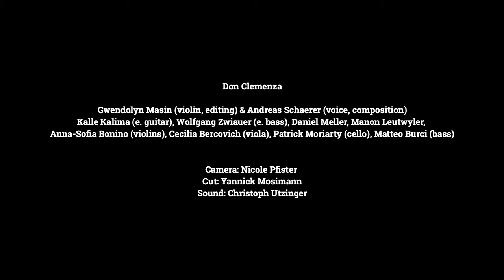Don Clemenza played by Andreas Schaerer and Gwendolyn Masin Live in Casino Berne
"Cocktail für die Musen" is a concert series curated by Gwendolyn Masin,  which takes place in Casino Bern, Switzerland. The series is driven by the idea of mixing classical music with other forms of art and expression.
Gwendolyn's first guest in October 2019 was ECHO prize winner, singer Andreas Schaerer. The concert in October 2019 included this arrangement of Schaerer's "Don Clemenza".

Gwendolyn Masin (violin, editing), Andreas Schaerer (voice, composition), Kalle Kalima (e. guitar), Wolfgang Zwiauer (e.bass), Daniel Meller, Manon Leutwyler, Anna-Sofia Bonino (violins), Cecilia Bercovich (viola), Patrick Moriarty (cello), Matteo Burci (bass).

Camera: Nicole Pfister
Cut: Yannick Mosimann
Sound: Christoph Utzinger